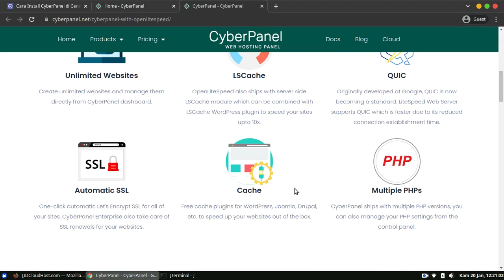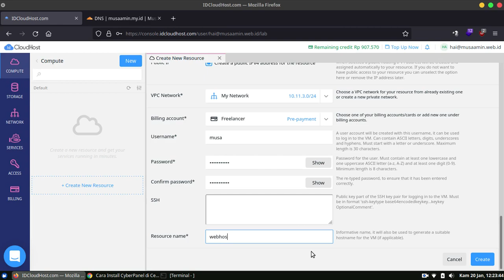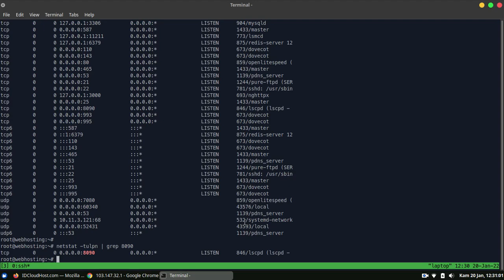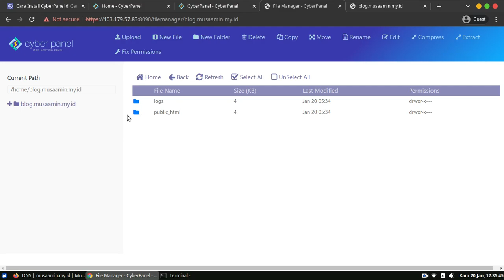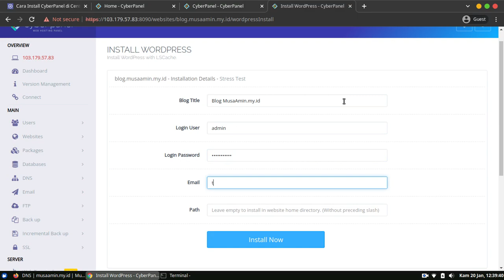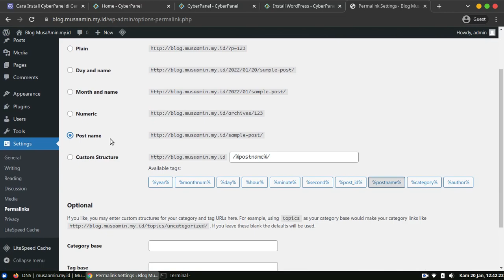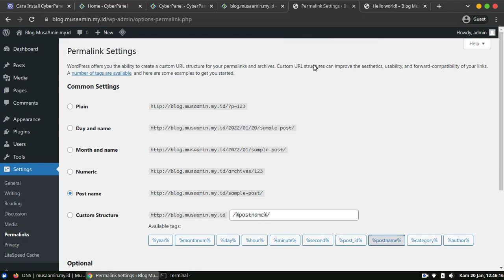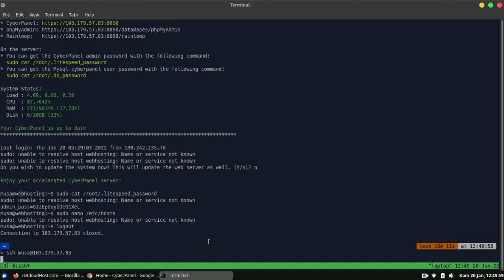Install CyberPanel di VPS IDCloudHost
CyberPanel adalah software untuk web hosting control panel yang menggunakan LiteSpeed atau OpenLiteSpeed web server. IDCloudHost menyediakan CyberPanel di App Catalog, tidak perlu instalasi CyberPanel lagi secara manual. Cukup memilih CyberPanel dan spesifikasi server, VPS web hosting siap digunakan.